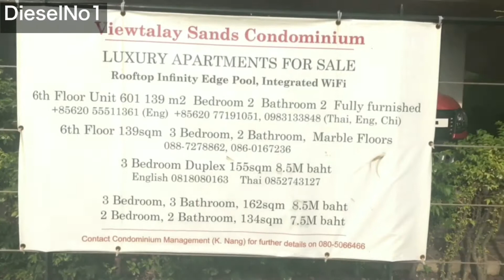PATTAYA Shhhh best Beach in Pattaya Jomtein Secret Beach Review, must visit Thailand beach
Sea Falcon Hotel and Restaurant on the beach at Jomtein, Beautiful and clean with toilets shower and non expensive Food and drink